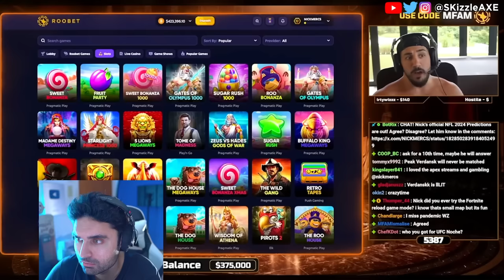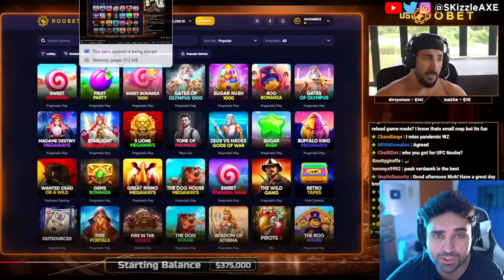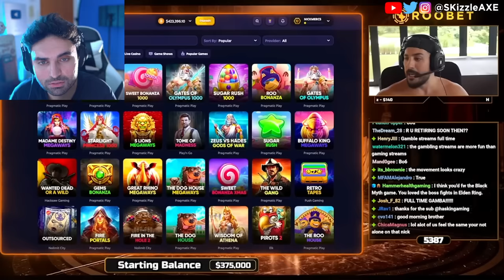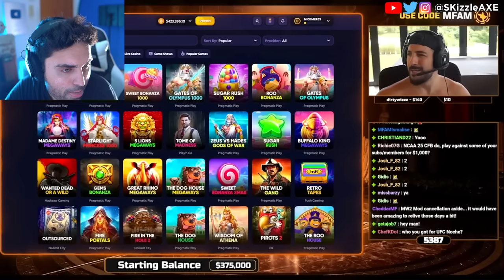Nickmercs just exposed everyone... 😵 - Swagg, TimTheTatMan - Call of Duty Warzone Cronus PS5 & Xbox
Nickmercs on CoD Creators "can't trust what they say"